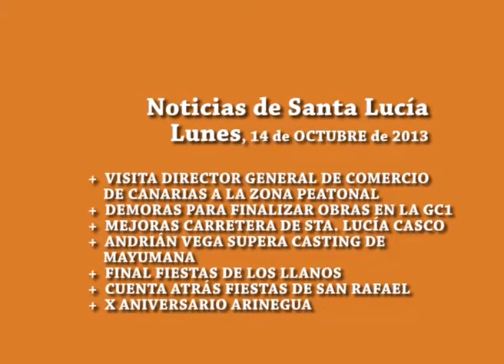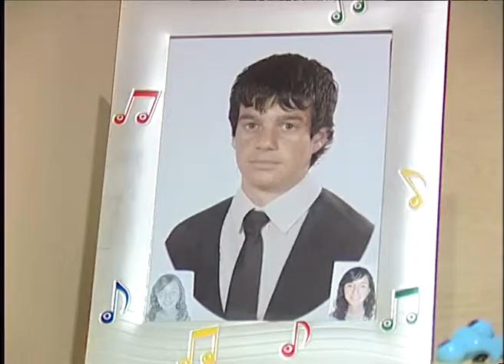INFORMATIVO SANTA LUCIA WEB 14 10 2013